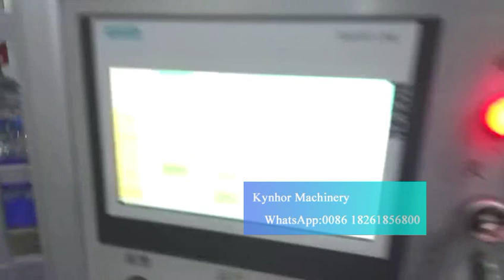Kynhor-PE Film Wrap Packaging Machine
Kynhor Machinery provides you 2 years warranty and 2 years spare parts for free !